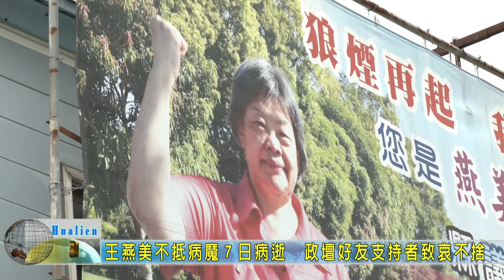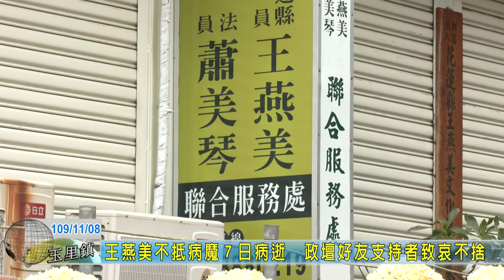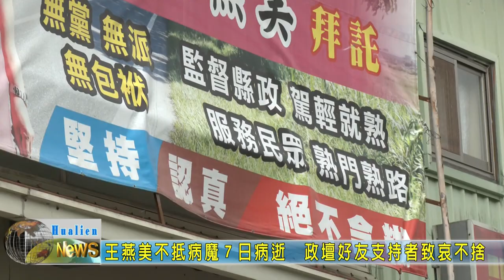20201108 04 王燕美不抵病魔７日病逝政壇好友支持者致哀不捨